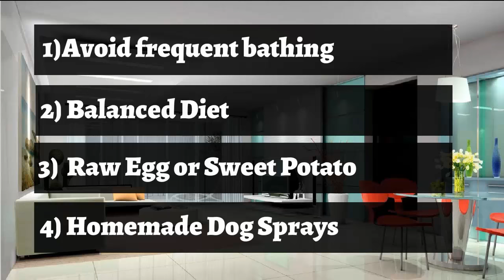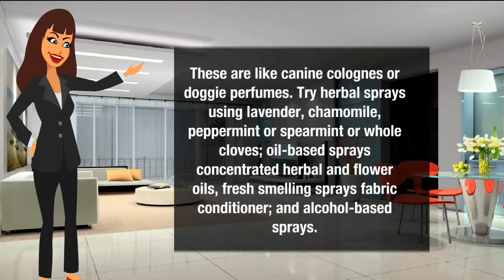Home Remedies for Body Odor in Pets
It’s quite common and usual for dogs to have a smell.
However, there are health problems in dogs which have symptoms that include awful smell.
Since, dogs are great at hiding sicknesses, it is very vital for owners to become upbeat.